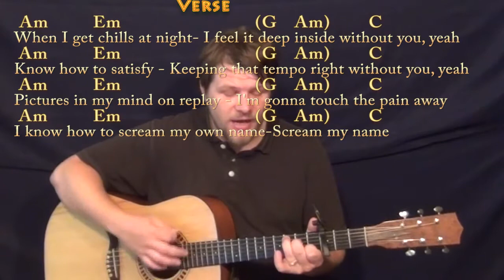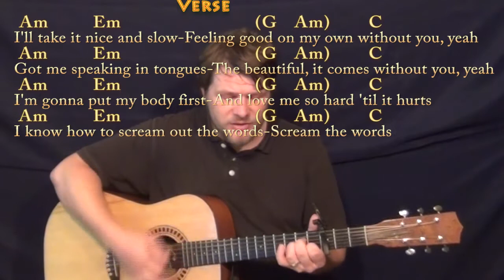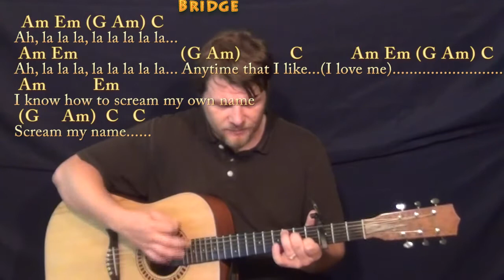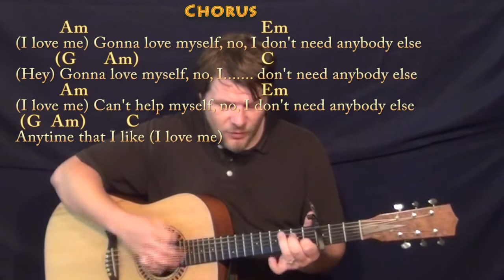Love Myself (Hailee Steinfeld) Strum Guitar Cover Lesson with Chords/Lyrics - Capo 3rd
PLAYLISTS FROM MUNSONMUSICLIVE:
MUNSONCOVERS GUITAR LESSONS LOVE MYSELF CHART ...